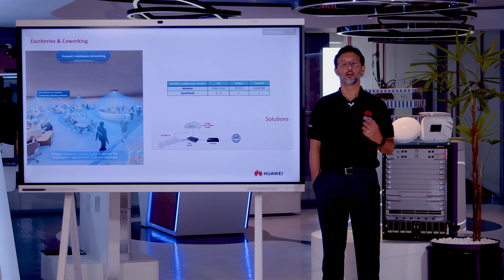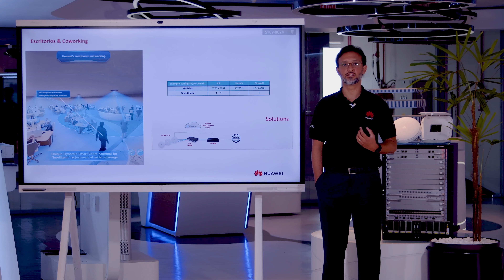AGORA + Huawei | Escritorio&Coworking - Soluções de conectividade aplicadas em cenários reais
Acompanhe Rodolfo Rodrigues (gerente de produtos na Agora) e Victor Ferreira (gerente de produtos na Huawei) apresentando soluções para conectar ambientes em cenários reais, com produtos e soluções Huawei.

No episódio de hoje: Escritorios&Coworking.